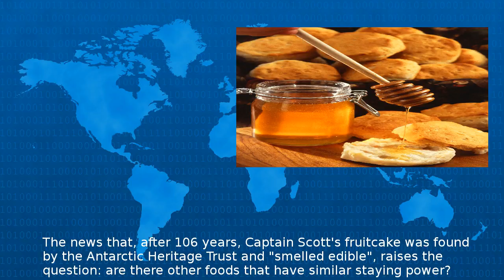Eight Foods That Can Be Stored For Years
The news that after years Captain Scott s fruitcake was found by the Antarctic Heritage Trust and smelled edible raises the question are there other foods that have similar staying power The answer...